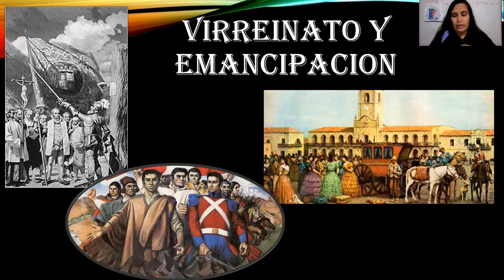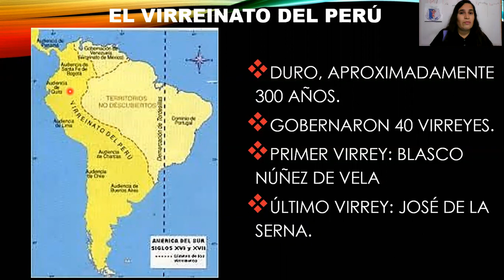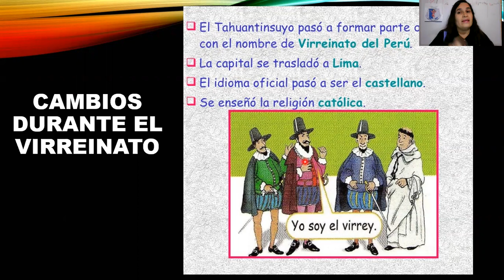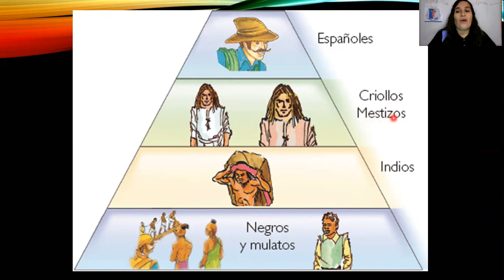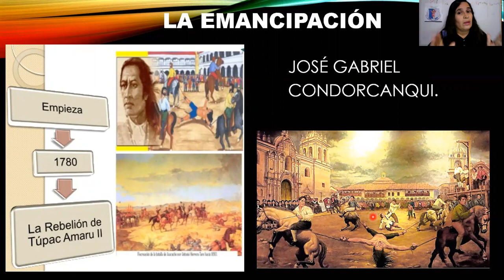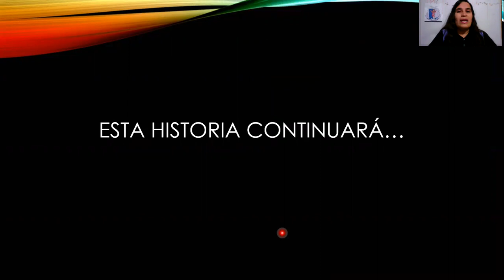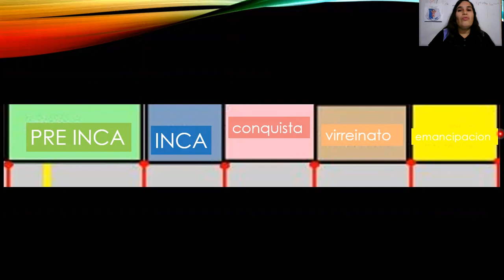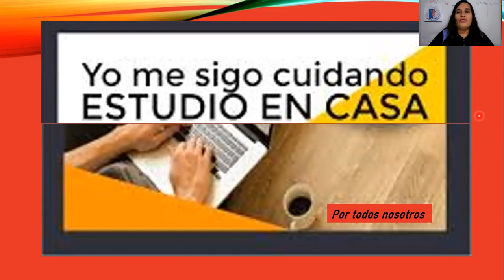Virreinato y Emancipación/ Segundo grado de primaria/ Prof. Cecilia Pozo Madrid.